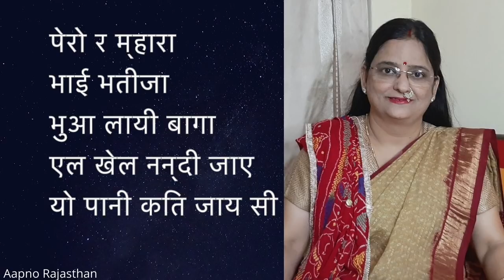Ael Khel Nandi Jaye | Geet No. 9 | Rajasthani Gangaur Songs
Gangaur is a festival celebrated by marwaris after Holi. Many traditional geets are sung during the worship. Through this Geet Series, I wish to reach to people who do not know the lyrics and how to sing them so that they can easily worship and celebrate the festival of Gangaur. Complete playlist of gangaur geets is available on my channel.